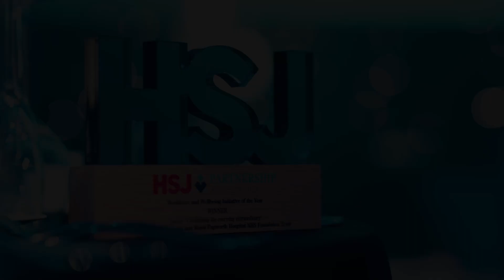HSJ Partnership Awards 2023 - Best Acute Sector Partnership with the NHS